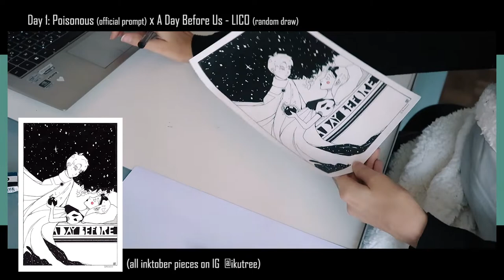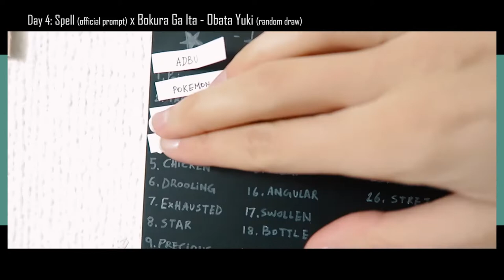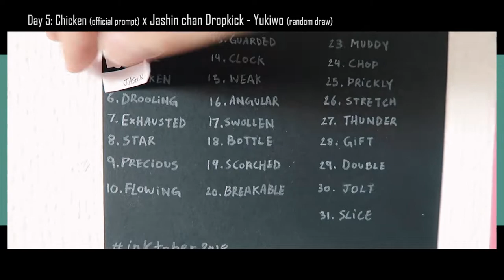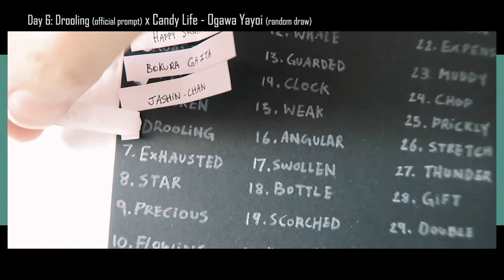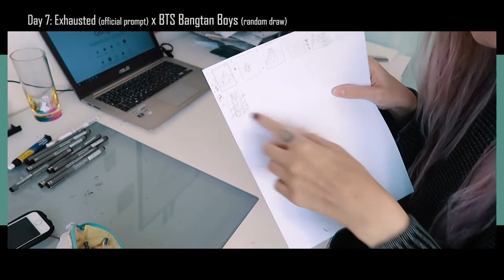First time doing INKTOBER! (Week 1) | IkuTree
This is what I've been up to!

This is my first time attempting Inktober and it's the perfect challenge for me to focus more on my art and learn new skills.
I'll be following the official Inktober prompt by Jake Parker all the while mixing it up by challenging myself by adding extra themes to my drawings.

Let me know if you're interested in seeing more (though it might have to wait until after inktober because editing + drawing each day is too much to juggle!)